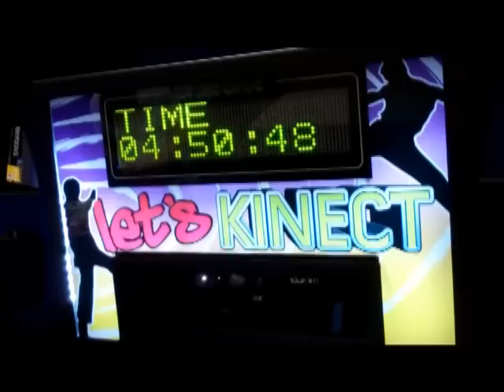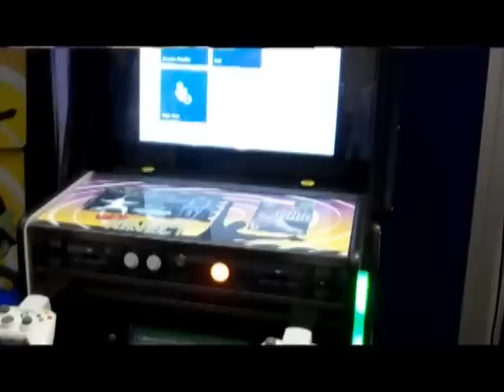Quasimoto Game Gate VU with Kinect by Birmingham Vending.mpg